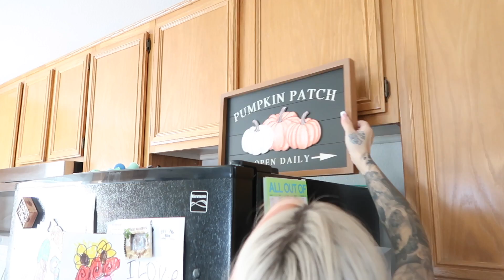UNDECORATE CLEAN AND DECLUTTER WITH ME | PREP FOR CHRISTMAS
UNDECORATE CLEAN AND DECLUTTER WITH ME

🍂Coffee Cheers! happy cleaning friends! in todays video we do a realistic UNDECORATE CLEAN AND DECLUTTER WITH ME WITH A EXTREME ROOM CLEAN 2022 .thank you so much for watching i hope you enjoy todays cleaning decluttering motivation. I’m so excited to be back with a new video and cannot wait to share more and more motivation.

🍁if you are new here my name  is rosielynn i am a mom of 3 little girls ages 5 , 3 & 2. I'm also a wife my husband and i have been married since 2014.

🍁on my channel you will find uplifting realistic  motherhood content that includes
cleaning , homemaking , organizing, decor and everyday motherhood motivation in our lived in home .
I'm excited to share these uplifting videos with you all.